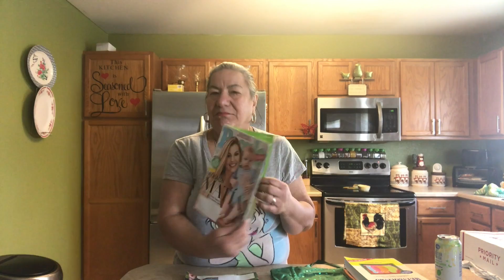Regalos De Mis Suscritores, Miguel Castro & Milagros Vidal